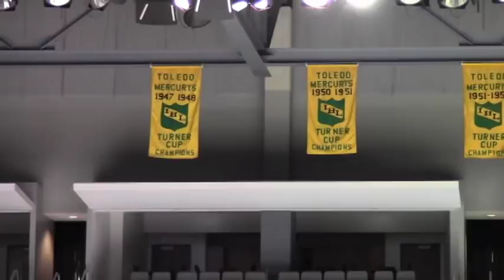Glads TV Arena Tour: Huntington Center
Toledo Walleye Radio/TV Broadcaster Matt Melzak talks about the home of the Walleye, the Huntington Center.